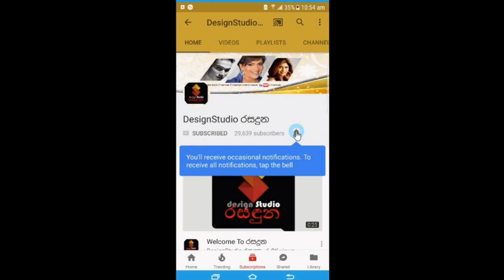දැයෙන් සමුගත් ආරුමුගන් තොන්ඩමන්ගේ ආදරනීය පුත් ජීවන් තොන්ඩමන් ගේ කවුරුත් නුදුටු චායාරූප.Thondaman